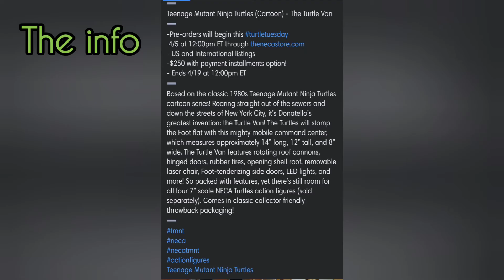neca just did what others said they wouldn't do.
called it lol